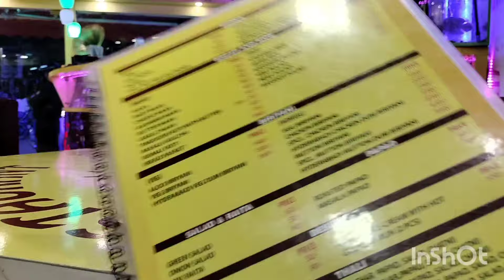ঘুরতে যাওয়া র আগে একটু ছোট্ট করে শপিং করে আসলাম।। ছোট youtuber বলে কি মনের ইচ্ছে থাকবে না।কি বলো?